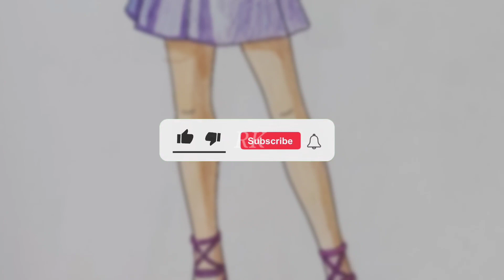Coloring Barbie | Part-3 | Copy Coloring | Satisfying fun relaxing coloring satisfying #2023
Step into a world of vibrant hues and captivating artistry with our mesmerizing coloring video! Sit back, relax, and witness a stunning transformation as colors dance across the pages, breathing life into intricate designs.

In this video, we showcase the skillful work of a talented artist as they embark on a color-filled journey. With each stroke of the brush or marker, you'll witness the magic unfold before your eyes. From delicate watercolor techniques to bold and vibrant markers, this artist employs various mediums to create stunning visual masterpieces.

As the artist meticulously fills in each section, you'll be entranced by the harmony of colors, blending seamlessly together to create depth and dimension. Rich reds, tranquil blues, radiant yellows, and a myriad of other shades come together in perfect harmony, evoking a sense of wonder and awe.

Accompanied by a soothing soundtrack, this video offers a therapeutic experience for viewers. Lose yourself in the process, let your imagination wander, and allow the colors to ignite your creativity. Whether you're an art enthusiast or simply looking for a moment of relaxation, this video promises to captivate your senses and inspire your own artistic endeavors.

Immerse yourself in the world of color and watch as ordinary outlines transform into breathtaking works of art. Join us on this mesmerizing journey and witness the power of colors to create beauty beyond imagination.

Don't miss out on this enchanting coloring video - hit play and let the colors sweep you away into a realm of artistic wonder!